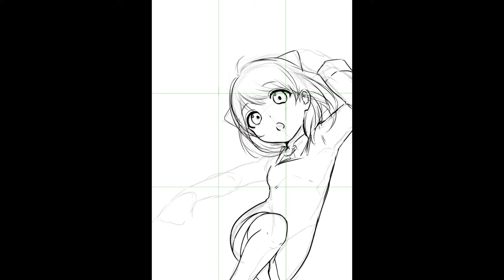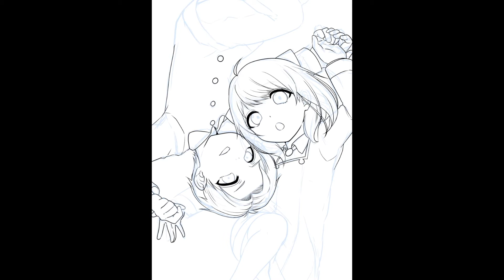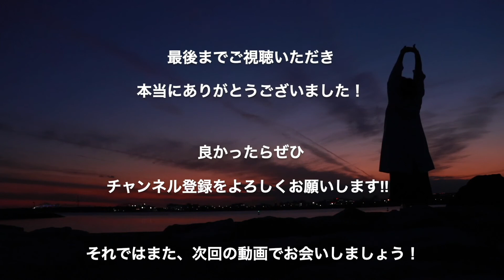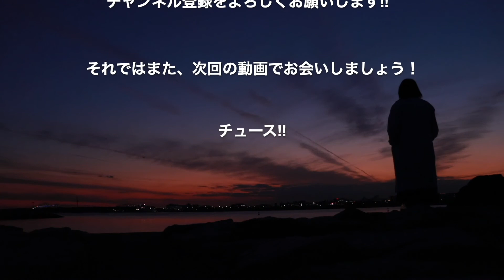【SPY×FAMILY】ダミアンとアーニャのファンアート描いてみた [SPY×FAMILY] I drew Damian and Anya's fan art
Guten Tag！「グーテンターク！」（ドイツ語でこんにちは！）
神秘学研究所のスピカ博士です！

今回は、アーニャとダミアンのファンアートを描いてみました！
PCの調子が悪く、いつもと違う動画の作りになっております…！
可愛さをカンストできるように努めましたが、まだまだ…！！！！
精進いたします！！！！！！
よかったらお気軽にコメント、感想をよろしくお願いします〜！

最後までご視聴してくださった皆様が大好きです！！！
そして、コメントくださる方も！！！！
グッとボタンくださる方も皆しゅき！！！！！！！（優しい世界）

ツイキャス↓
スピカ博士【神秘学研究所】